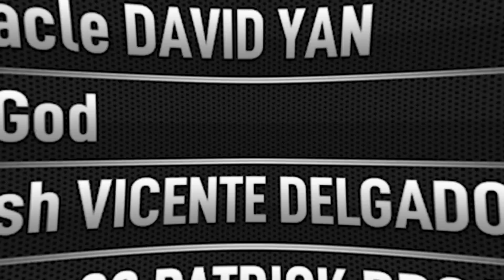BIG BOUNTIES $10,300 PKO ZeeJustin | Naza114 | MissOracle Final Table WCOOP 2022 Cards-UP Replay